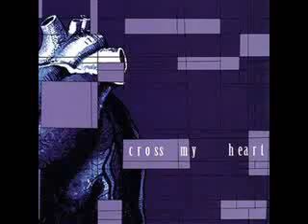Cross My Heart - Dornier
Cross My Heart was a band on Deep Elm Records. They have one full length named Temporary Contemporary , a self-titled EP, and an EP named The Reason I Failed History. They have also songs on various Deep Elm comps including the popular Emo Diaries. You can purchase CD's, LP's and the comps or the iTunes store. They broke up around 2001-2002. Remaining members went on to form Liars Academy and Dead Red Sea, the latter of which is defunct. Ryan Shelkett (Liars Academy, Cross my Heart, Blank) on vocals/guitar, Matt Smith (Strike Anywhere, Liars Academy) on Lead Guitar/vocals, Charles Cole (Two if By Sea, Squaaks) on Drums, Justin Custer (Squaaks) on Keys and Geoff Danek (Rocket to Venus, Holy Frijoles) on Bass, can now be found as The Desert Boys